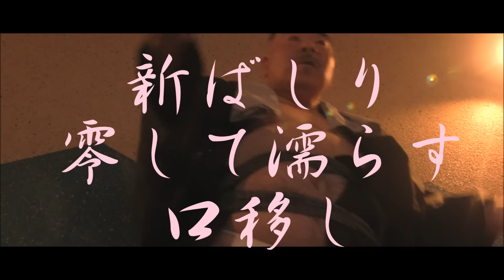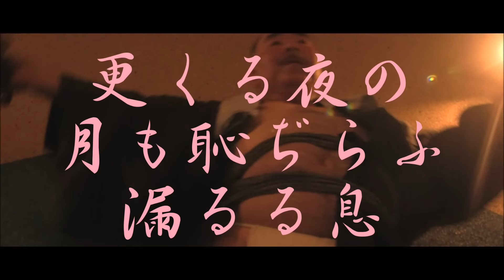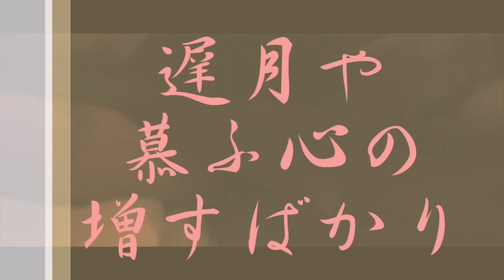酔月情話 島津悦子／昭和レトロ越中親父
作詞：坂口照幸、作曲：大谷明裕　＼(*´▽｀*)／ピカピカの月がキーンと美しい季節になりました。酔っぱらって月に語りかけるのも良いでしょう。